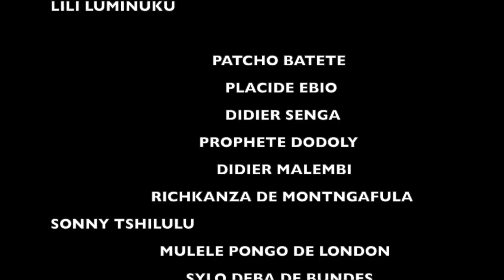PAPA WEMBA AKENDA NA NKODIA LOKOLA LUAMBO MAKIADI NA PEPE KALLÉ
FAFA DE MOLOKAI   DJUNA DJANANA   MARAY SANGWA   LIDJO KWEMPA    REDDY AMISSI   STINO MUBI AS   GLORIA   BENDONSON   ...QUI PEUT RESSUSCITER  VIVA LA MUSICA DE PAPA WEMBA LE KURU YAKA  ET NOUS FAIRE DANSER LE RYTHME DU VILLAGE MOLOKAI ...